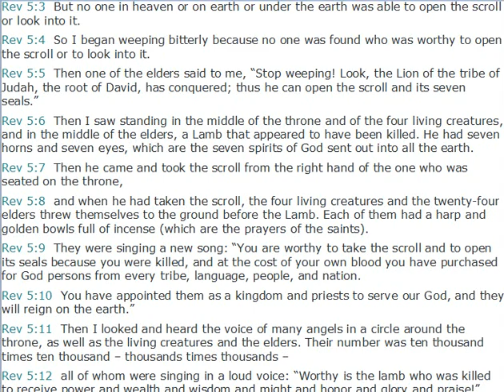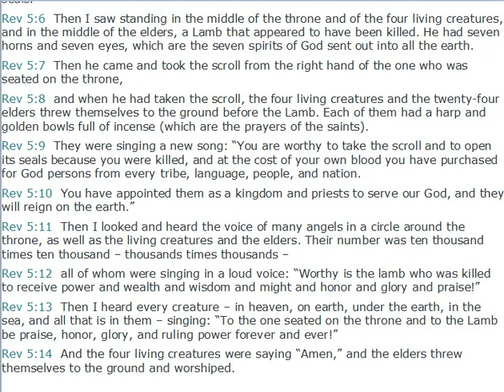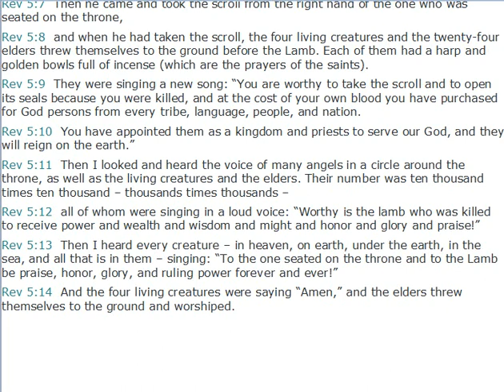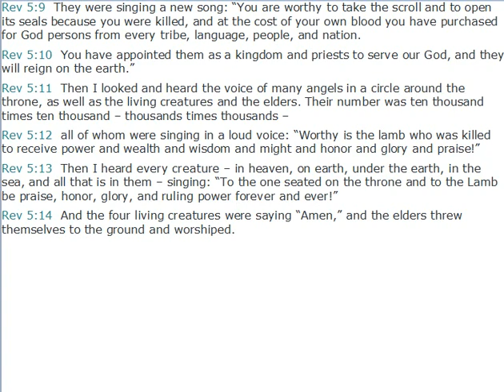Who is worthy to open the scroll and to break its seals ? Revelation 5 ( Silent Meditation)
The Scroll and the Lamb
Rev 5:1  Then I saw in the right hand of the one who was seated on the throne a scroll written on the front and back and sealed with seven seals.
Rev 5:2  And I saw a powerful angel proclaiming in a loud voice: “Who is worthy to open the scroll and to break its seals?”
Rev 5:3  But no one in heaven or on earth or under the earth was able to open the scroll or look into it.
Rev 5:4  So I began weeping bitterly because no one was found who was worthy to open the scroll or to look into it.
Rev 5:5  Then one of the elders said to me, “Stop weeping! Look, the Lion of the tribe of Judah, the root of David, has conquered; thus he can open the scroll and its seven seals.”
Rev 5:6  Then I saw standing in the middle of the throne and of the four living creatures, and in the middle of the elders, a Lamb that appeared to have been killed. He had seven horns and seven eyes, which are the seven spirits of God sent out into all the earth.
Rev 5:7  Then he came and took the scroll from the right hand of the one who was seated on the throne,
Rev 5:8  and when he had taken the scroll, the four living creatures and the twenty-four elders threw themselves to the ground before the Lamb. Each of them had a harp and golden bowls full of incense (which are the prayers of the saints).
Rev 5:9  They were singing a new song: “You are worthy to take the scroll and to open its seals because you were killed, and at the cost of your own blood you have purchased for God persons from every tribe, language, people, and nation.
Rev 5:10  You have appointed them as a kingdom and priests to serve our God, and they will reign on the earth.”
Rev 5:11  Then I looked and heard the voice of many angels in a circle around the throne, as well as the living creatures and the elders. Their number was ten thousand times ten thousand – thousands times thousands –
Rev 5:12  all of whom were singing in a loud voice: “Worthy is the lamb who was killed to receive power and wealth and wisdom and might and honor and glory and praise!”
Rev 5:13  Then I heard every creature – in heaven, on earth, under the earth, in the sea, and all that is in them – singing: “To the one seated on the throne and to the Lamb be praise, honor, glory, and ruling power forever and ever!”
Rev 5:14  And the four living creatures were saying “Amen,” and the elders threw themselves to the ground and worshiped.